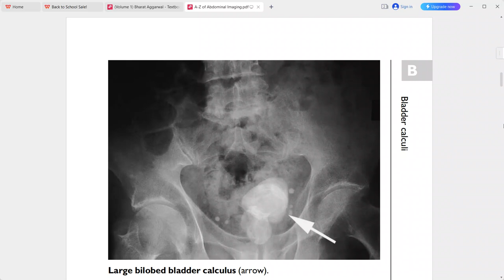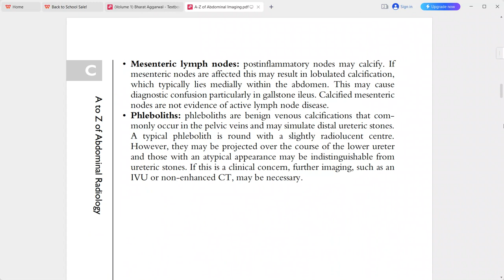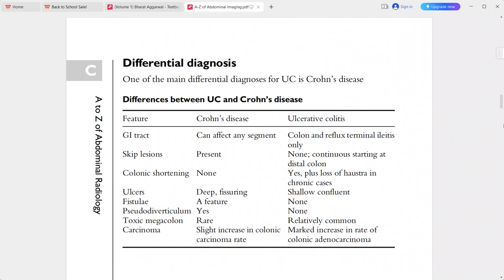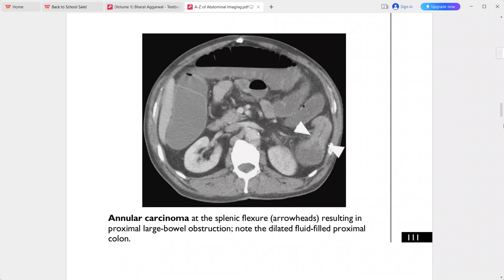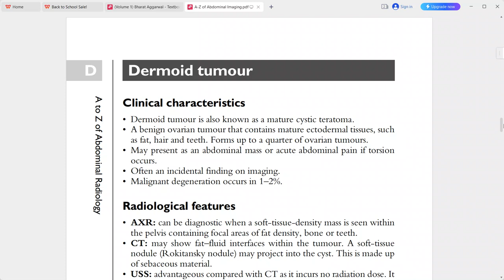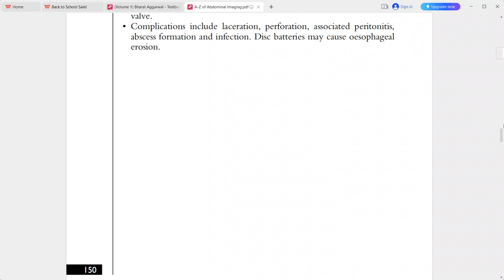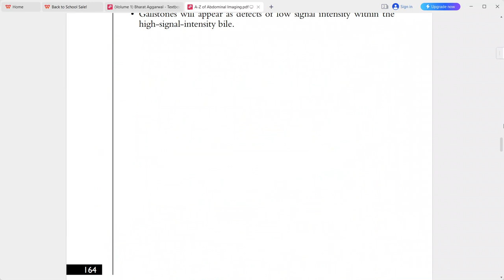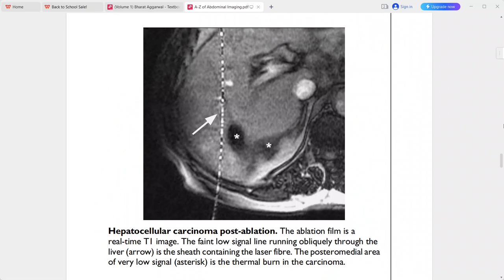A-Z OF ABDOMINAL RADIOLOGY